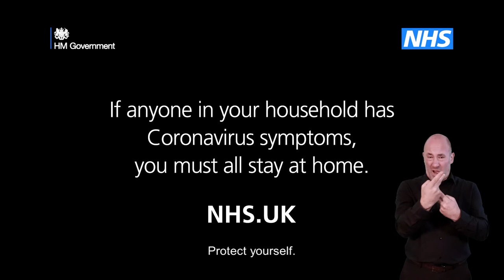Home isolation advice for those with symptoms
Advice from the Government's Chief Medical Officer with BSL.